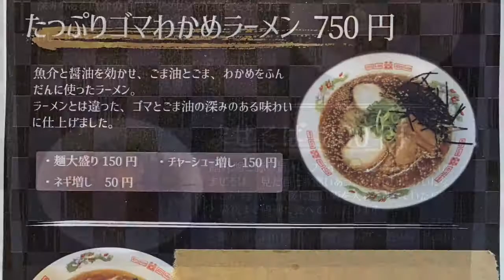🍥【川西麺業(兵庫県能勢郡)】🍜らーめん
【川西麺業(兵庫県川西市)】
🏠かなりのラーメン好きの店主が、
経験を元に他店にない個性を打ち出したラーメンを出される'１９年８月オープンのお店。
date:20.6.15

🍜らーめん　¥650

●スープ
《醤油ベース　魚介　豚骨》
カレーの様なスパイスに豚骨の旨味に魚介出汁を合わせ醤油ダレで纏めている
‪●麺
《中細　ストレート》
やや短めで啜り易くカットされており風味をよく拾う上に麺自体の香ばしさも重なる自家製麺
‪●トッピング‬
・鶏もも肉
皮から広がる脂の甘みとももの旨味を心地良い塩味で引き立てて本来の旨味を活かした味わいに仕上げている
・メンマ
柔らか食感で染み込ませた出汁感溢れる旨味が広がる
《その他》
・刻み海苔　・ネギ

●寅レポ ‬
カレーの様なスパイシーな香りが漂うスープは、
アグレッシブに尖った辛さではないマイルドな優しい刺激のスパイスが先行し、
直後から豚の丸みある甘みを同様のインパクトのまろやかなかえしが寄り添う様に馴染ませて、
独特な味わいが落ち着いてくると魚介の出汁感がふわりと後口として広がりをみせます。
中細ながらもリフトさせると張りが伝わるコシを備えた麺は、
一気に啜れる適度な短さで風味がしっかりと入り込んでもっちりとした弾力のある歯応えから小麦の香ばしさがスープの風味と重なり、
それぞれ個性を主張する素材がジワジワとスパイスの刺激から出汁の落ち着きへと纏まっていきます。
和風カレーテイストながらバランスの取れた唯一無二の魚介豚骨醤油らーめんを頂きましたっ！